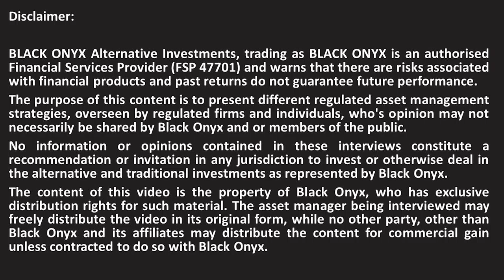Laurium - Managers Responsibilities in ESG Principles - BLACK ONYX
BLACK ONYX interviews award winning asset managers. Here we discuss ESG with Brian Thomas (Portfolio Manager) from Laurium Capital